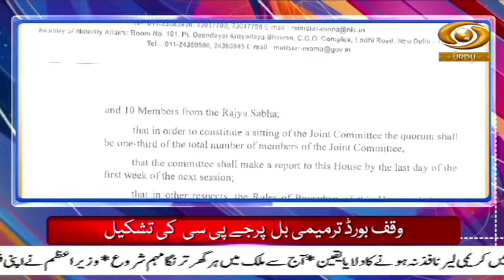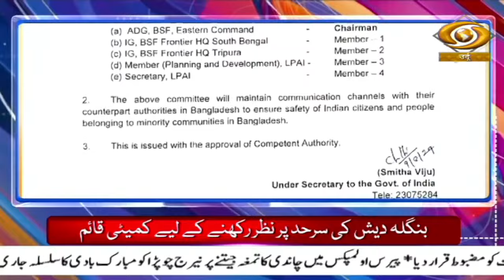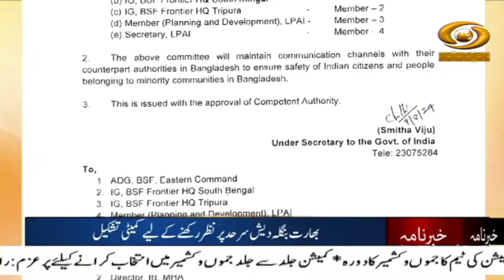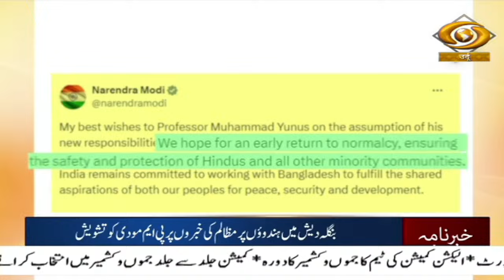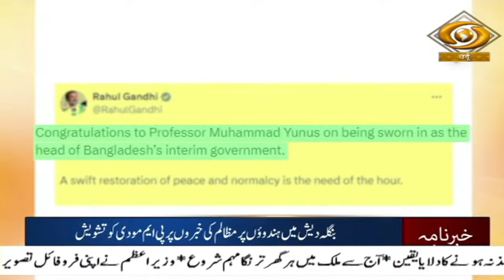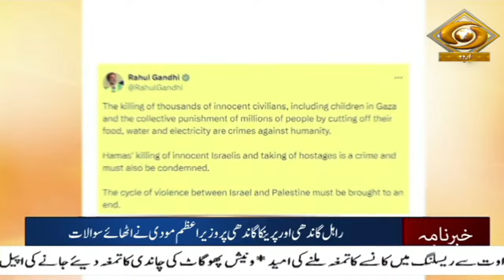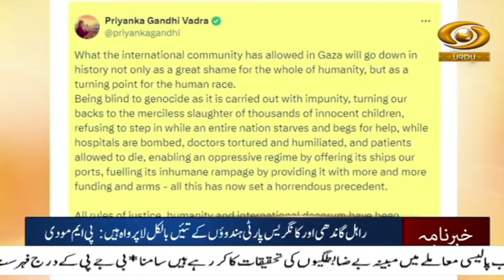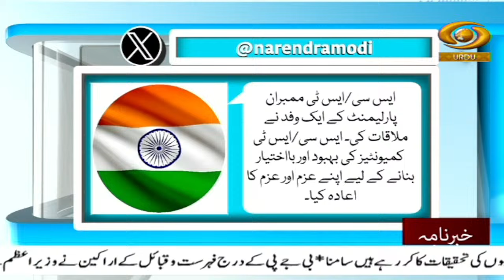India Forms Committee To Oversee Situation On Bangladesh Border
Our special Khabarnama Urdu News Bulletin at 05:30 pm  daily and get yourself updated with Major News of the day | August 09, 2024